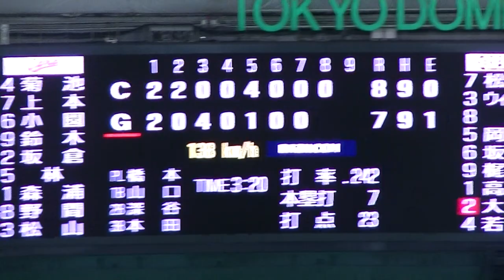小園海斗ナイスプレーで森浦救う 【読売ジャイアンツ 対 広島カープ2021年6月29日】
この試合の動画は下記の再生リストにまとめております。